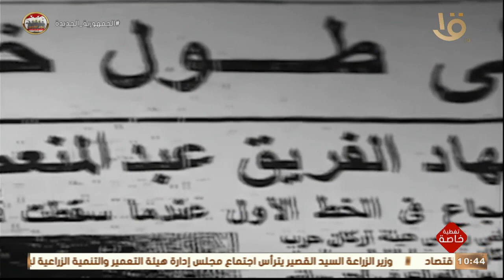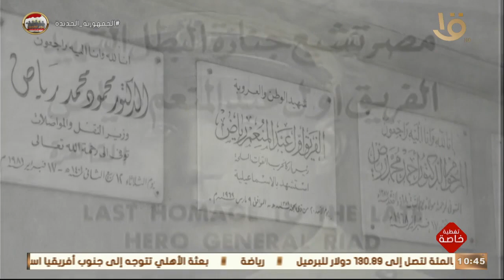تغطية خاصة | بطل بيسلم بطل.. الرئيس السيسي يشهد فيلم تسجيلي عن الفريق عبدالمعنم رياض